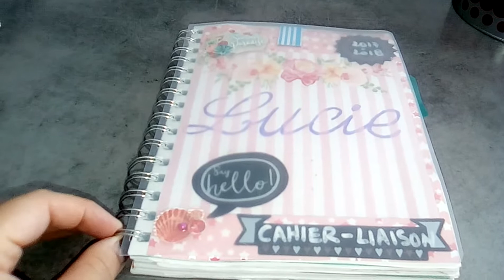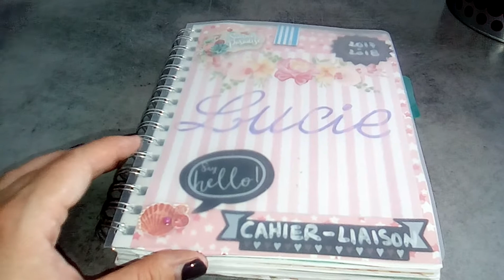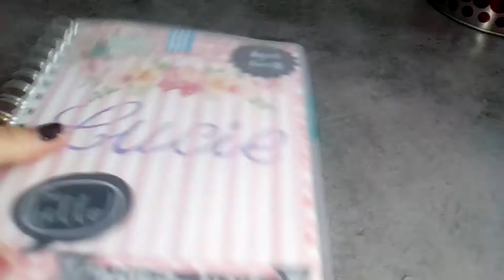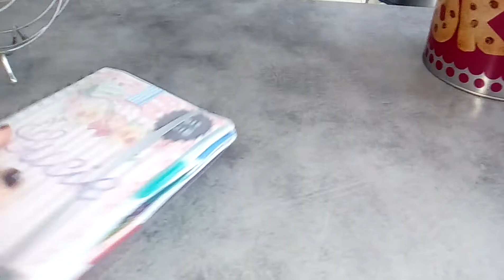Scrapooking avec les produits de chez Action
Pour vous donner une e idée , min métier étant Assistante Maternelle j'ai voulu faire un jolie cahier de Liaison 😉😉😉
J'espère que cela vous donnera des idées de créations , n'hésitez pas à le l'indiquer en commentaire et de mettre vos photos .

Tous les produits utilisés à part les magnets viennent de chez Action.